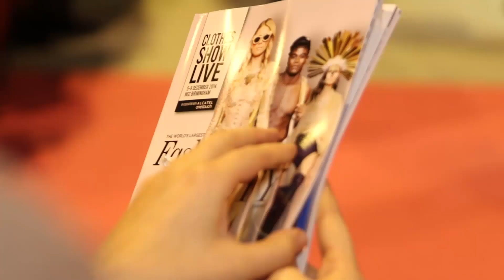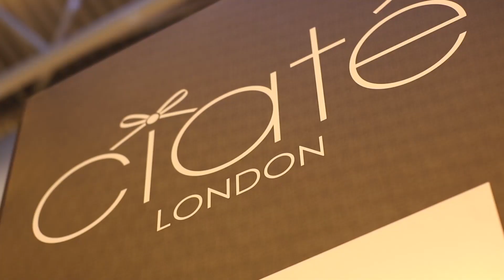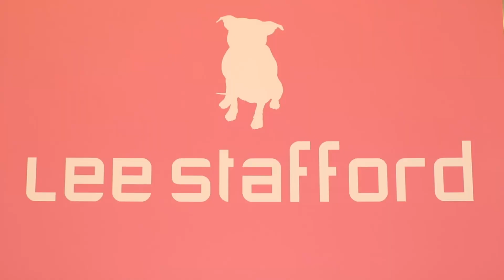Highlights from The Clothes Show 2014 - Clothes Show TV